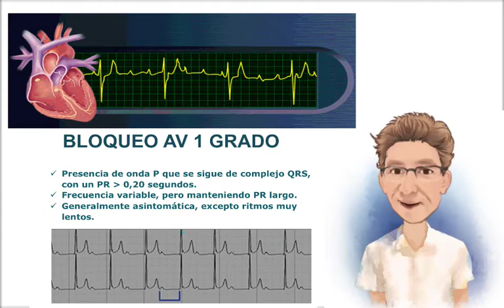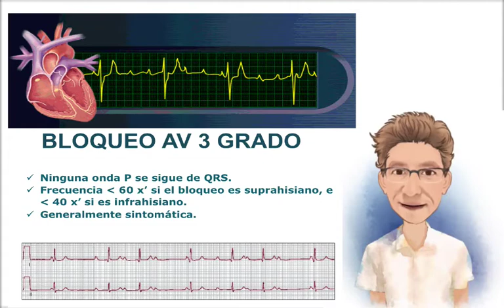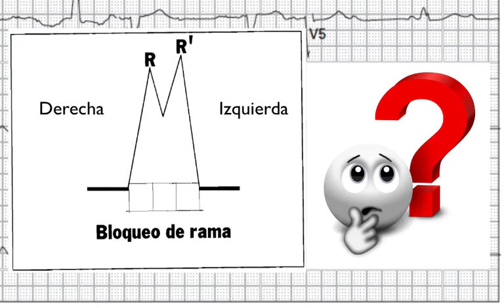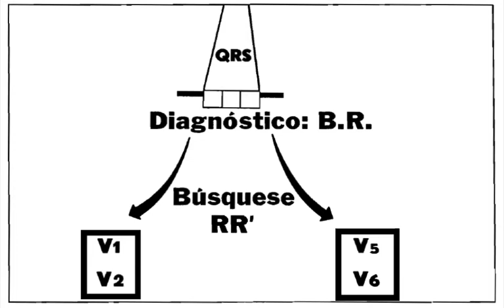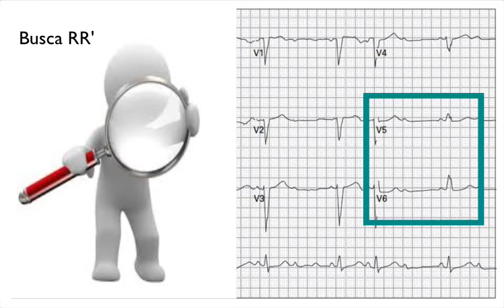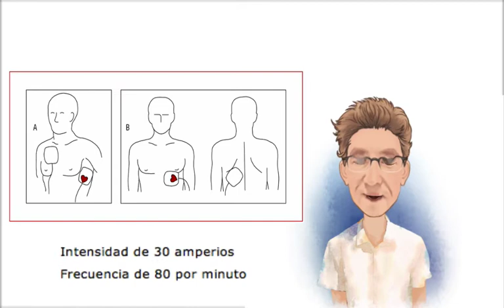INTERPRETACIÓN ECG SÍNCOPE